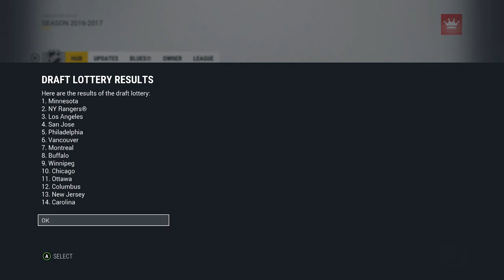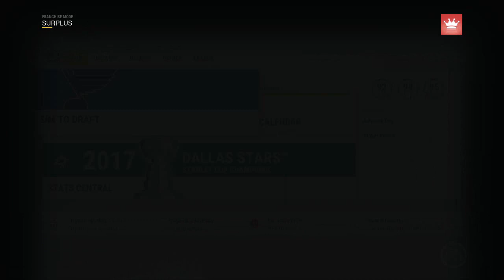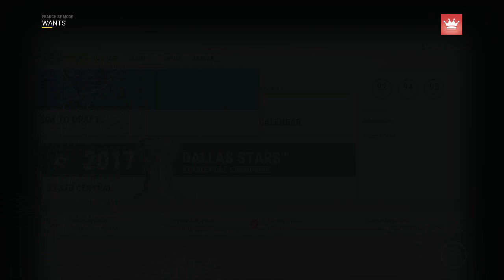NHL 17 - Fantasy Draft Franchise Mode #8 "2017 Draft"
It's our first draft with the Blues in this series, and I'm determined to make it a great one.